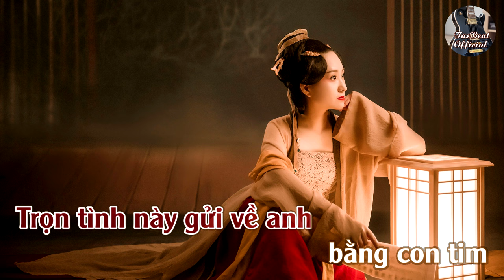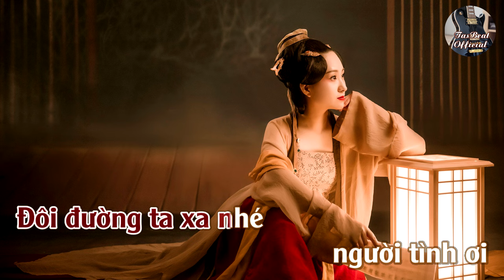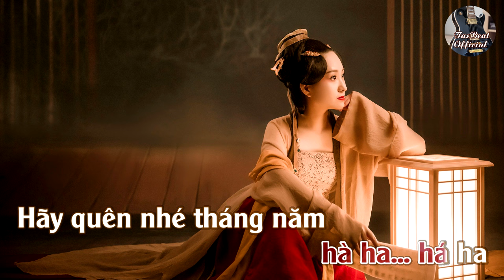Karaoke Chuyện Tình Buồn (Nhạc Hoa Lời Việt) Tone Nữ | TAS BEAT